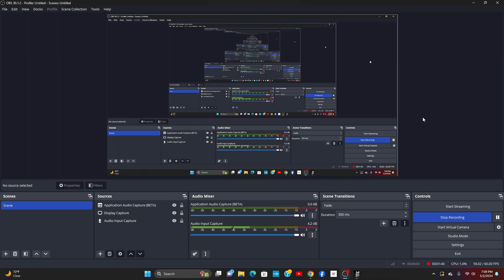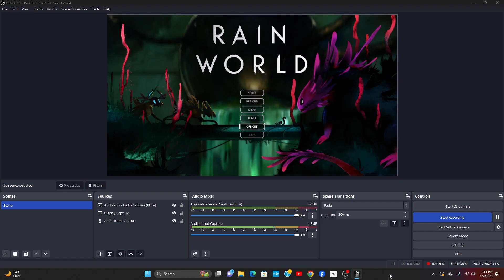i can't eat! | Rain World #1